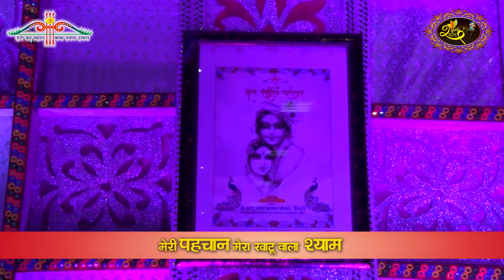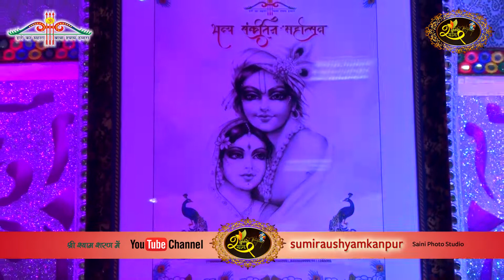Anjana Arya !! श्री खाटू श्याम आस्था परिवार मैनपुरी .31 दिसम्बर .2018 Sumirau Shyam Kanpur D-Live--7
Video By - Saini Production & Saini Photo Studio 24/57 Birhana Road ,Kanpur cont - 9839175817 , 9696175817, 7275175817